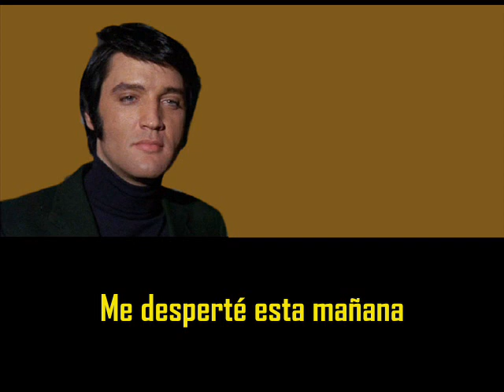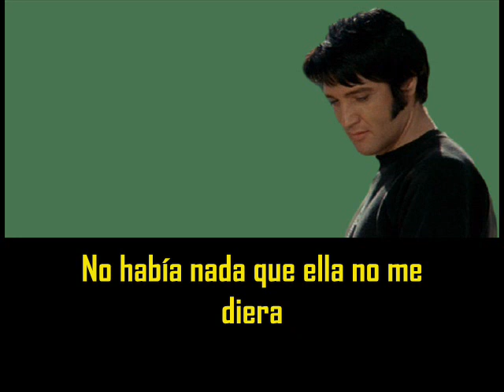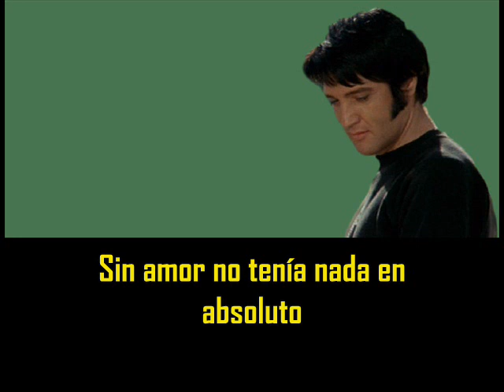ELVIS PRESLEY - Without love ( con subtitulos en español ) BEST SOUND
Without love ( con subtitulos en español  )
American Studios Memphis January 21, 1969

I awakened this morning, I was filled with despair
All my dreams turned to ashes and gone, oh yeah
As I looked at my life it was barren and bare
Without love I've had nothing at all

Without love I've had nothing
I have conquered the world
All but one thing did I have

Once I had a sweetheart who loved only me
There was nothing, oh that she would not give, oh no
But I was blind to her goodness and I could not see
That a heart without love cannot live